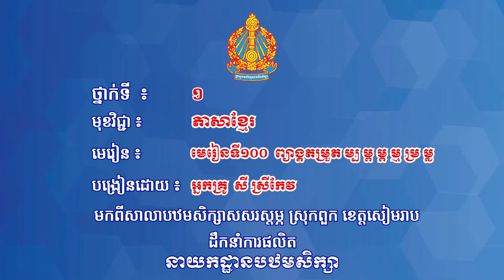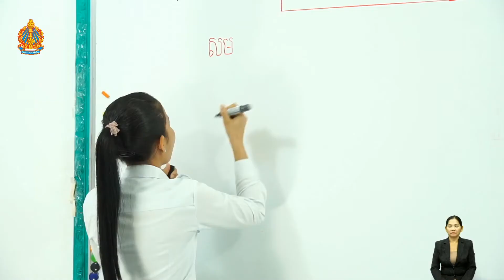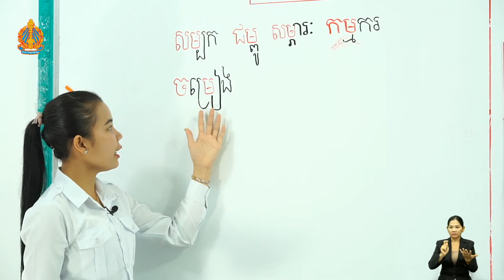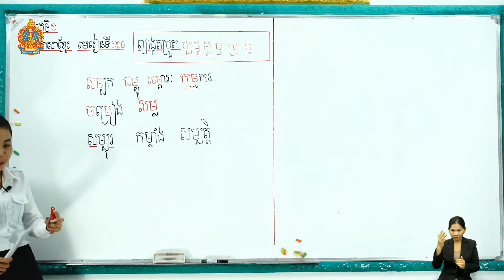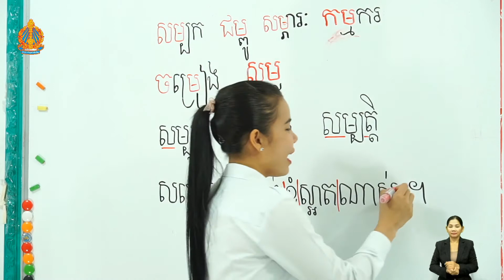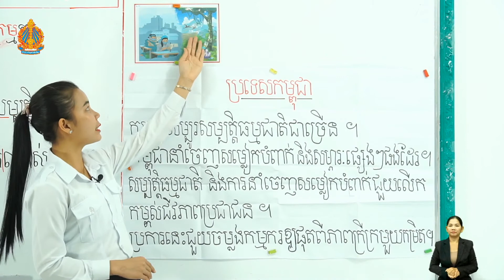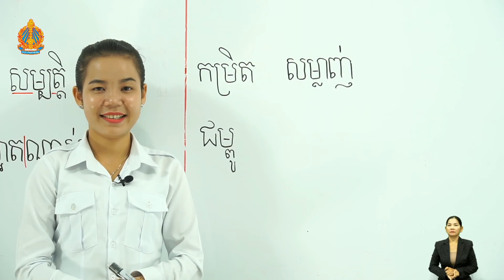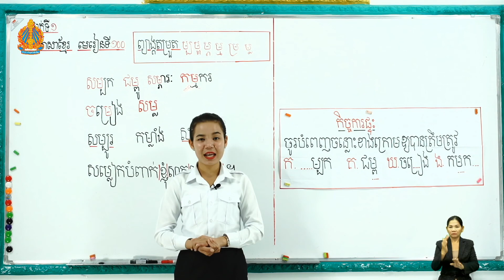ភាសាខ្មែរថ្នាក់ទី១ មេរៀនទី១០០៖ ព្យាង្គតម្រួត ម្ប ម្ព ម្ភ ម្ម ម្រ ម្ន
កម្មវិធី​សិក្សា​តាម​អ៊ីនធឺណិត ៖ មុខវិជ្ជាភាសាខ្មែរថ្នាក់ទី១

បង្រៀន​ដោយ៖ អ្នកគ្រូ សី ស្រីកែ​វ
សាលា​បឋមសិក្សាអនុវត្តកំពង់ពពិល ស្រុកពួក ខេត្តសៀមរាប